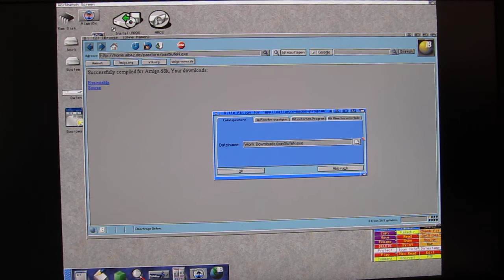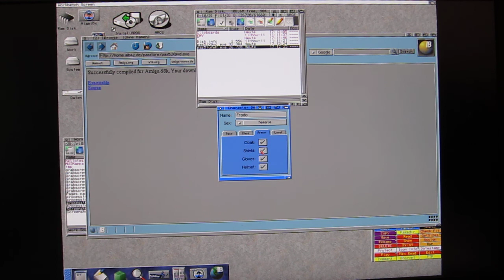Compile FPC Amiga in a Browser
Write and compile your Freepascal application for Amiga in your Browser, even in the very old IBrowse or AWeb.
(recorded on a A600 with Vampire)